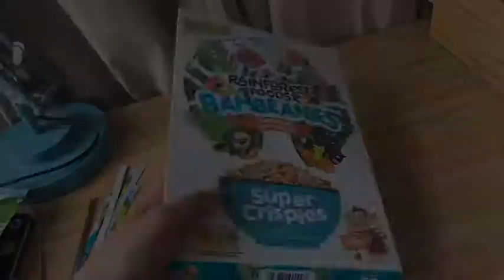Window Forests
This is a quick instruction video to help make windowforests inspired by Kevin Atherton's Cathedral Sculpture. Cathedral is a giant hanging glass sculpture sited on the Forest of Dean Sculpture Trail. This activity helps to bring the forest into your homes whilst you are self isolating. Share your creations with us on Twitter: @fodsculpture Instagram @theforestofdeansculpturetrail and Facebook/forestofdeansculpture you can also find a downloadable PDF on our